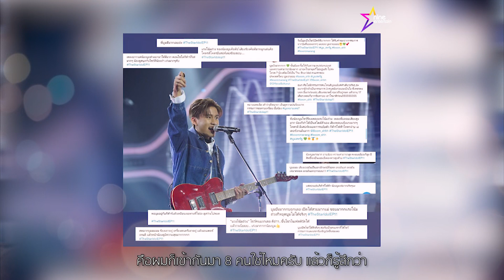{ Full } Exclusive Talk : เส้นทางชีวิตที่ผิดหวัง ก่อนการคว้าแชมป์สุดภูมิใจของ "บูม สหรัฐ"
"บูม สหรัฐ" แชมป์ TheStar IDOL คนแรกของเมืองไทย ที่กว่าจะมาถึงเส้นชัยต้องพบกับความผิดหวังมานับไม่ถ้วน จากเด็กหนุ่มวัยใสที่พบแต่ความผิดหวัง อะไรที่ทำให้เด็กหนุ่มคนนี้ไม่ท้อ และฟันฝ่าจนมาถึงเส้นทางของแชมป์ และกลายเป็นแชมป์ TheStar IDOL คนแรกของเมืองไทย

กับบทบาทใหม่ที่เติมเต็มความฝัน กลายเป็นศิลปินที่มีผลงานเป็นของตัวเอง วันนี้ชีวิตของ บูม จะมีความสุขขนาดไหน ติดตามได้ใน "Exclusive Talk : บูม สหรัฐ" คลิกชม!